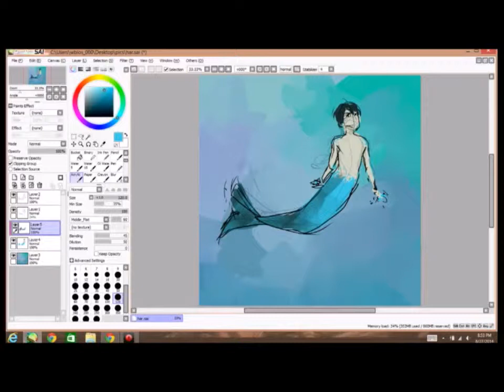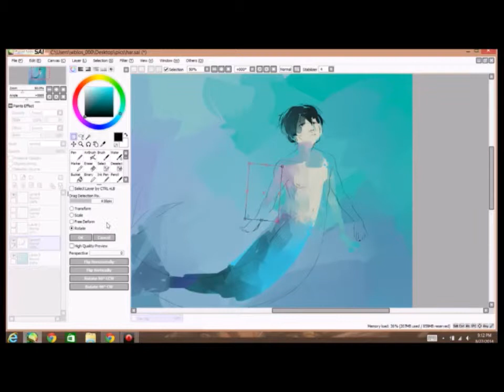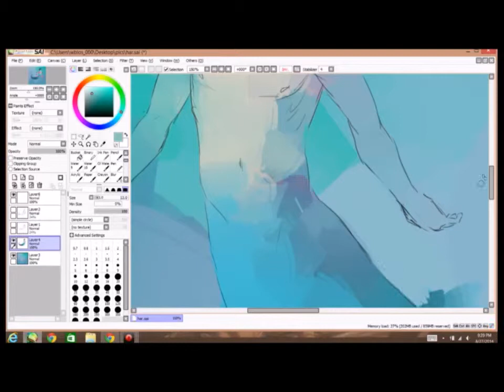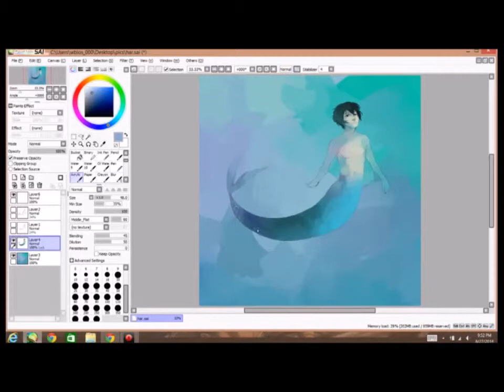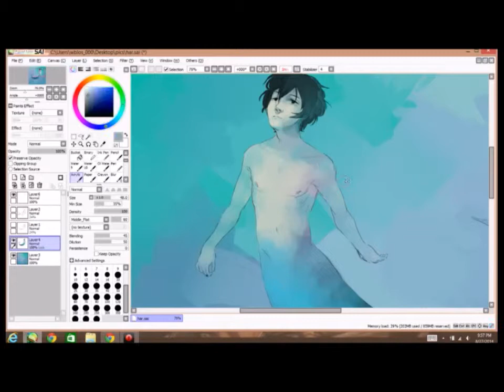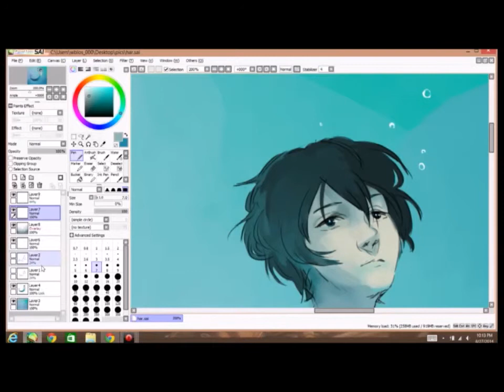Paint Tool Sai - Haruka Nanase {speedpaint}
Tools used:
Livestream Procrastor